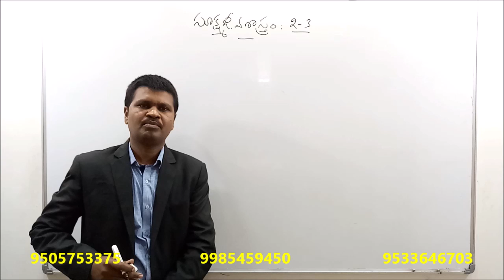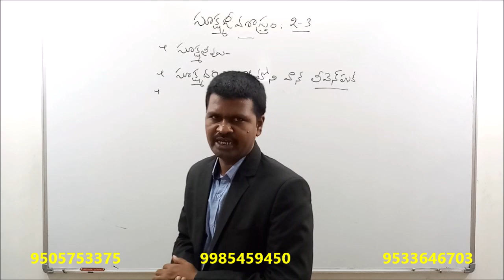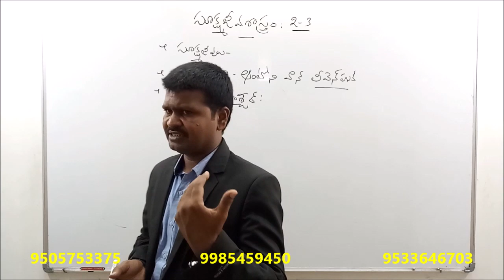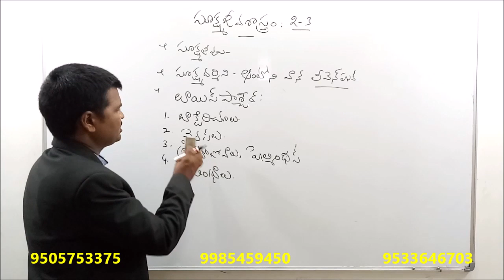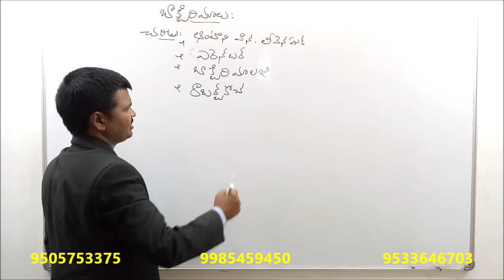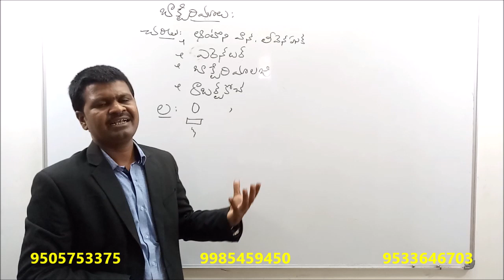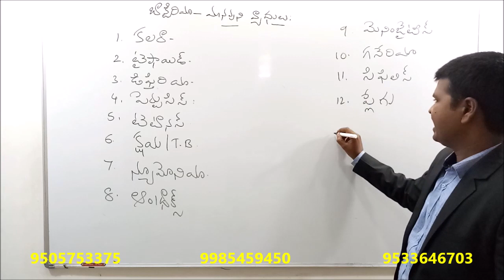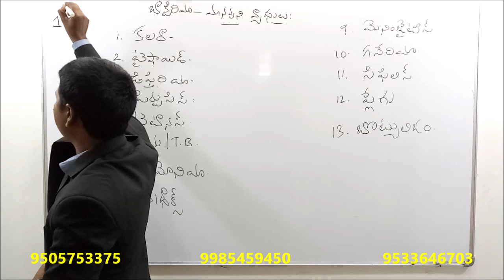GRAMA SACHIVALAYAM QUICK BIOLOGY Class -3